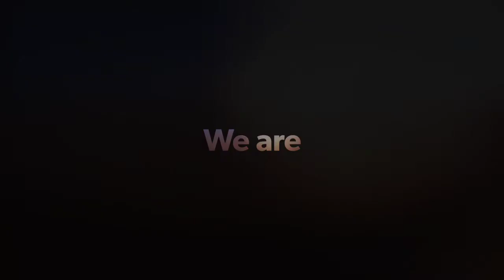Kichad Rugby 2017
Kichad Rugby tournament in Saraswatipur on 6 August 2017. Programme to celebrate the International Day of the Worlds Indigenous Peoples.
We brought together over 300 children from five different tea estates to play rugby. 28 teams divided into U14s and U11s playing tag rugby.
Followed by a cultural show from across the villages - with Adivasi dance and music.
Read more about Khelo Rugby and the Jungle Crows Foundation on our website junglecrows.org or our blog khelokhelo.com